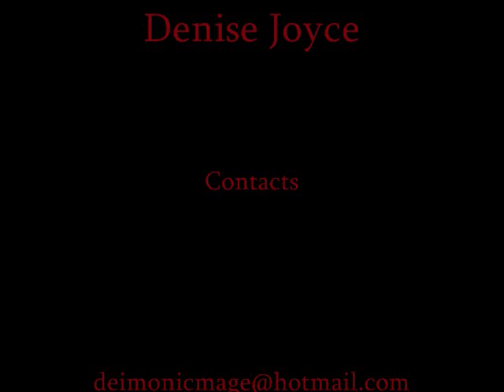DEATH (ODE TO METAL)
Our first written metal tune together! Craig Joyce on Drums, guitar,bass, Denise Joyce on Vocals,keys,sound effects. Written and Recorded by Craig and Denise. Lyrics by Denise.